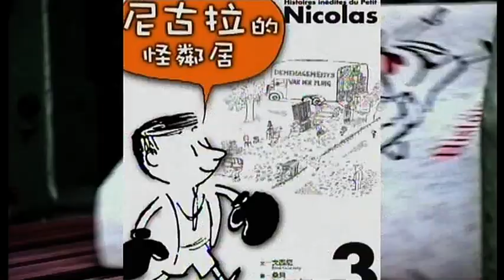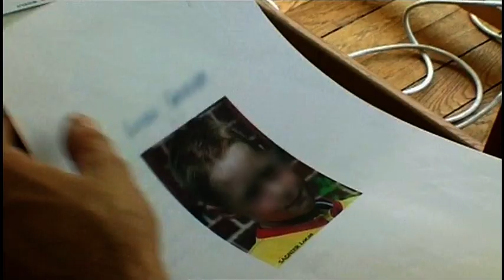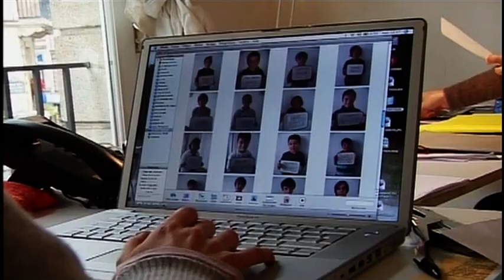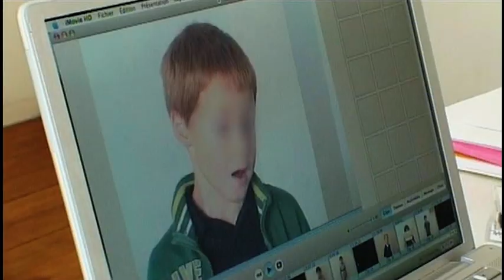A la recherche du petit Nicolas - Cinéma (Casting)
Le petit Nicolas, chef d'œuvre de la littérature d'André Gosciny et de Sempé adapté pour la première fois au cinéma. Aujourd'hui et pendant six mois, la production a un immense défi : rechercher dans toute la France et à l'étranger l'enfant prodige . Petites annonces, internet, écoles de théâtre, castings sauvages, tous les moyens sont bons. Un gigantesque casting, l'objectif : reconstituer toute la classe. Une trentaine d'enfants à trouver le plus vite possible.

Émission : 66 minutes
Réalisation : Andréa Riedinger